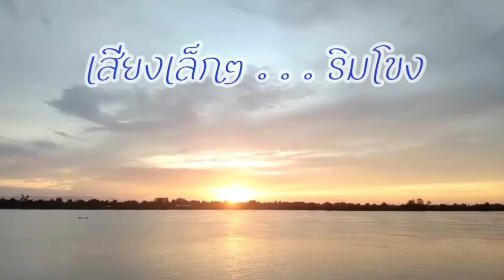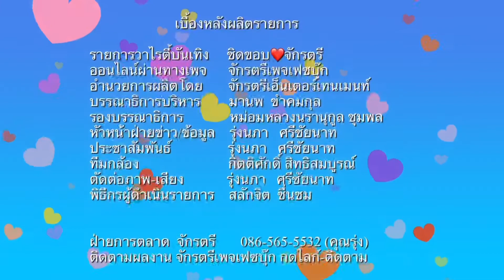ชิดขอบ_จักรตรี EP.6 รายการวาไรตี้บันเทิง TV onlineช่องเพจเฟซบุ๊กจักรตรีเอ็นเตอร์เทนเมนท์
รายการประจำเดือนกันยายน 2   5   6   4
ช่องเพจFacebookจักรตรีเอ็นเตอร์เทนเมนท์

ชิดขอบ_จักรตรี  มาใหม่แล้ววววว..ค่าา !  EP 6

ผ่านไปแล้ว 6 EP   กับวิถีใหม่ New normal แต่
รายการวาไรตี้บันเทิง น้องใหม่ในเครือจักรตรีฯ
พร้อมนำเสนอข่าว ,สาระ,ความสุข,ความเคลื่อน
เคลื่อนไหวของสังคมและวงการบันเทิง  เพื่อคุณ

ก.ย.นี้ สลักจิต ชื่นชม มีข่าวดีๆอะไรมาเสิร์ฟชนิด
ชิดขอบจอโทรศัพท์! ติดตามผลงานเครือจักรตรี

กองข่าวกิจกรรมจักรตรี  /  ส่วนรายการออนไลน์